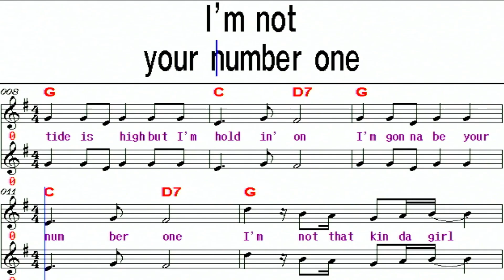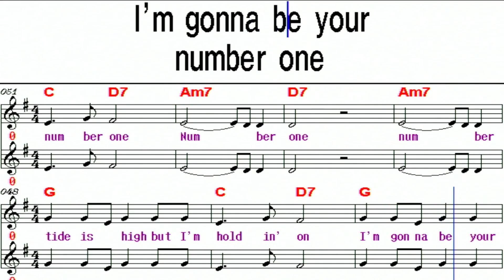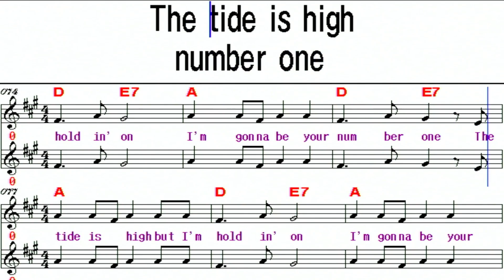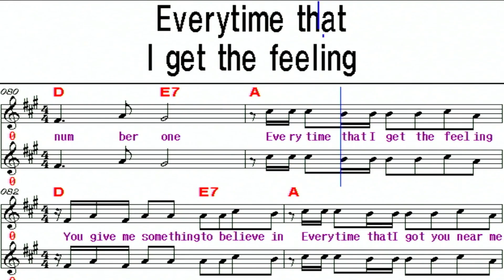The tide is high / Atomic Kitten G(남성)키